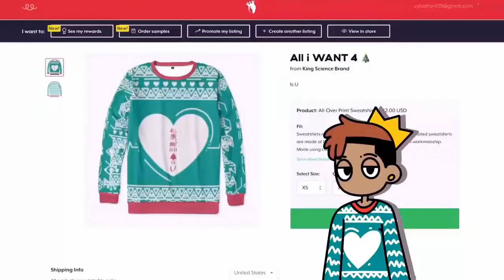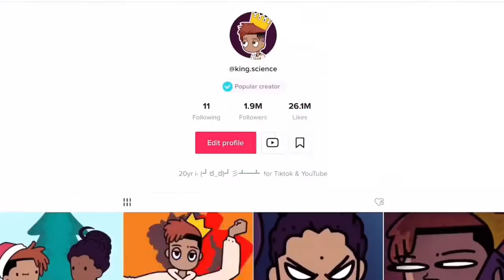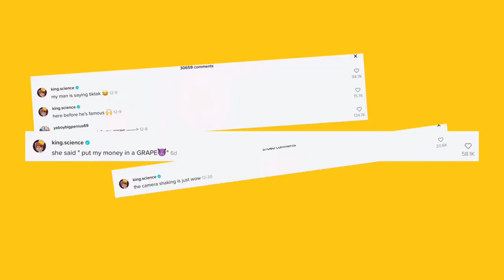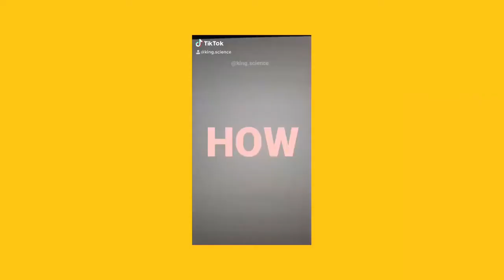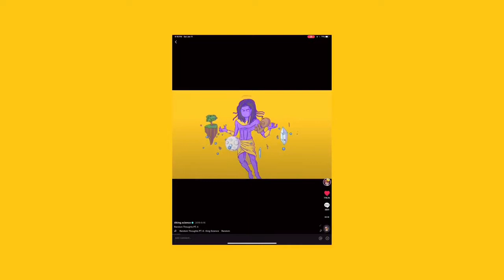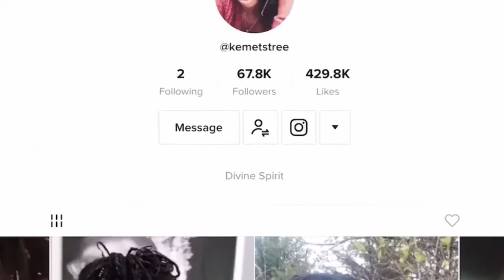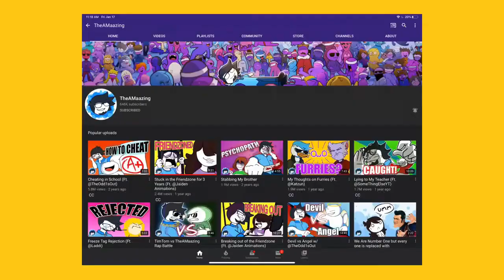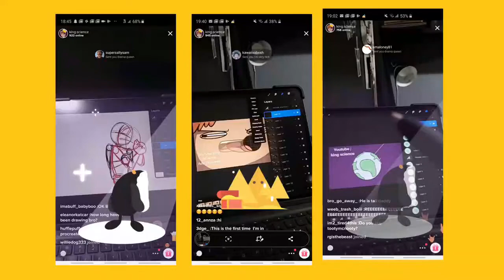1M Tiktok Fans in Two Months King Science | 2021 BEST YEAR SO FAR (Cartoon Story) | Must Watch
Add Heading

Click the next link to find out more about Science innovations you need to check out:

The video is all about Science innovations but also try to cover the following subject:
-biggest inventions
-amazing inventions at home
-science and nature

Youtube is the very best place to visit when looking for videos about Science innovations.
Science innovations is undoubtedly something that interests you and other individuals so I made this video about this topic.

Have I addressed all of your concerns about Science innovations?
People who searched for biggest inventions likewise looked for amazing inventions at home